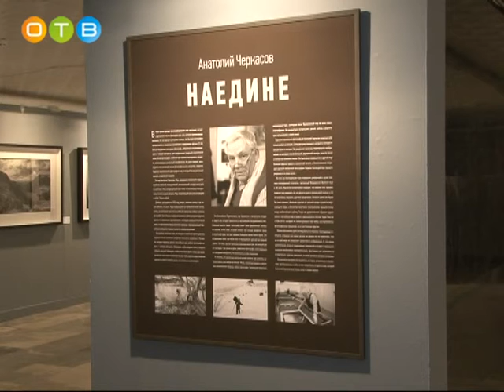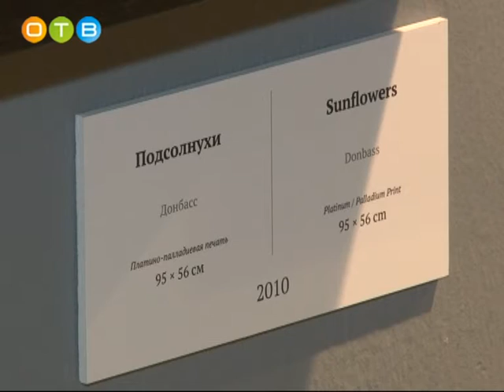Выставка фотографий Анатолия Черкасова «Наедине» в Центральном доме художника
20-ого января в Центральном доме художника на Крымском валу в рамках Всероссийского фестиваля «Россия первозданная» открылась выставка фотографий Анатолия Черкасова «Наедине». Мастер,  известный в Одинцовском районе заслуженный работник сельского хозяйства, кандидат экономических наук представил на суд зрителей более 80 работ. Уникальные фотоснимки выполнены в редкой технике платинотипии. Сегодня в России энтузиастов контактной печати с применением платины, палладия и железа единицы, среди которых и Анатолий Черкасов.